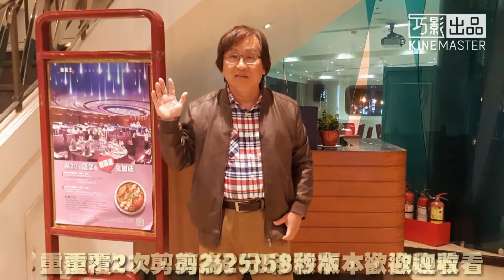帶你去旅行 ~校長（剪輯為3分鐘）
帶你去旅行 （剪為約3分鐘版本）
演唱：校長
詞曲：朱賀
編曲：王柏鴻
視頻：葉桂昇
場景：台北海霸王餐廳中山店
           民106年12月20日/1981台大農工同
           學會